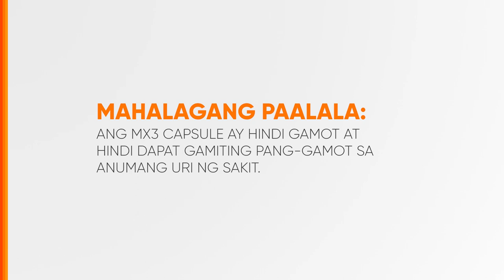MX3 Capsule Radio Ad Q2 2024 31s (Testimonial Version 7)